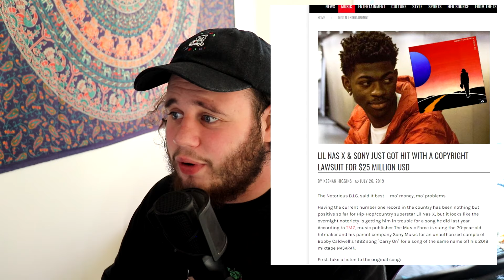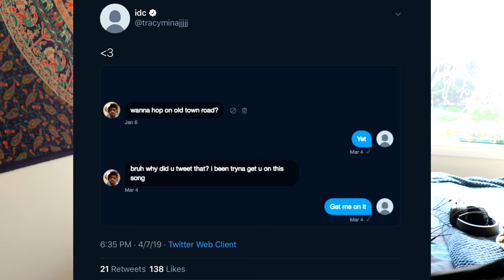Lil Nas X vs Lil Tracy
Lil Tracy claims Lil Nas X copied 'Like a Farmer' whilst making his hit single 'Old Town Road'. See the facts and you make the decision for yourself.